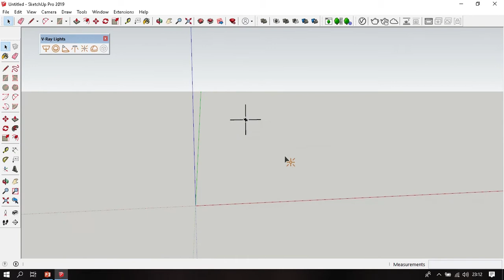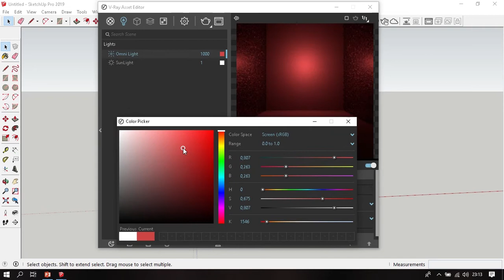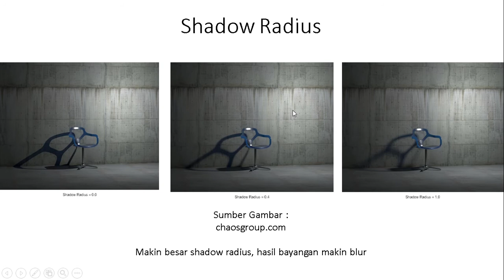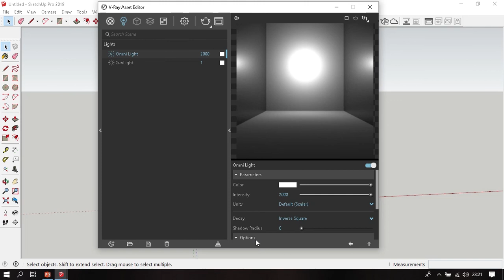Omni Light Vray Next For Sketchup - belajar vray 8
kali ini kita belajar omni light pada vray next for sketchup, ini adalah episode ke 8 dari belajar vray